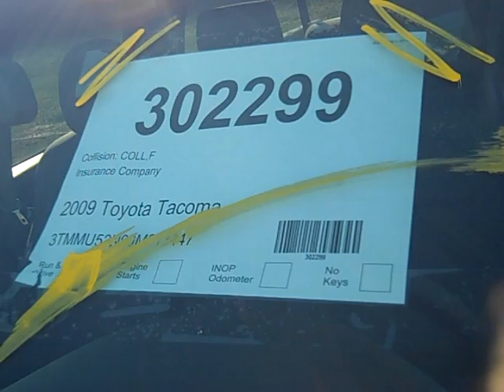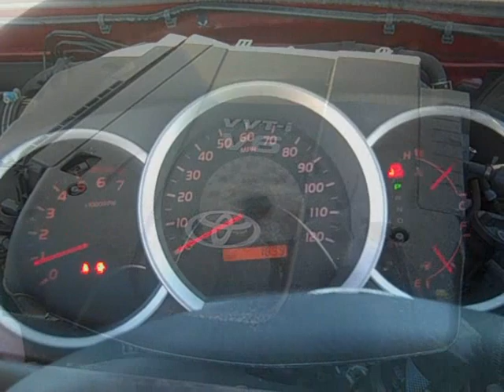2009 Toyota Tacoma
Up for auction is a Red 2009 Toyota Tacoma . It comes with a 4.0L V6 Engine and a Automatic Transmission. It has Power windows and locks, Cloth Seats and a Cd player. The interior of this baby is Nice! It has 4 Wheel Drive. However it has been involved in a collision to the front. There is also some damage to the rear. The rear bumper has some damage. It only has 1,899 miles! It has keys. We were able to get the motor started and now its a Run and Drive! Upon arrival to Qcsa the rear bumper was off and so was the grill and left headlight. We re hung these parts. The rear drive shaft is not installed and we cannot get it to go in due to broken clips, but the front drive shaft is in working condition.